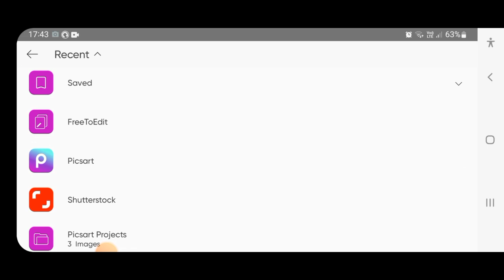How To Joint Picture Editing Remove Background in Photoshop cc #16- PBN Tech